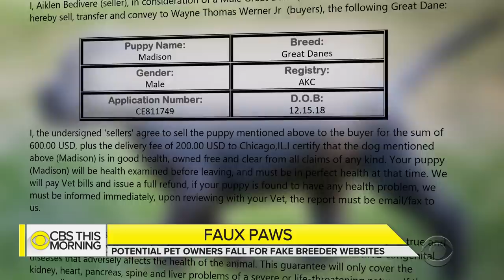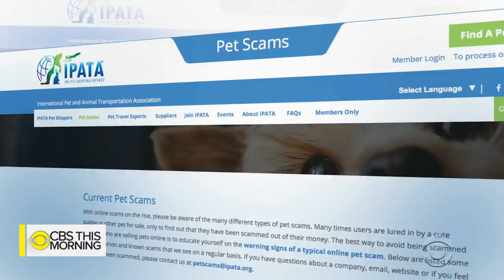Potential dog owners fall prey to fake breeder websites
A quarter of the estimated 90 million dogs owned in the U.S. were bought from a breeder, according to the American Pet Products Association. Most Americans are likely to look on the internet for their new dog. But we are learning the overwhelming majority of sites advertising pure-bred puppies for sale are reportedly fake. Don Dahler reports.